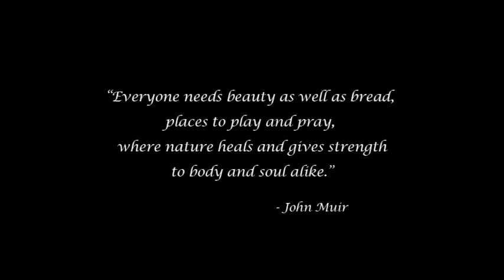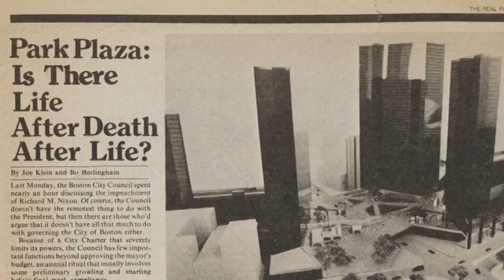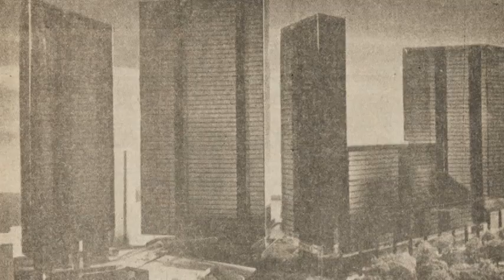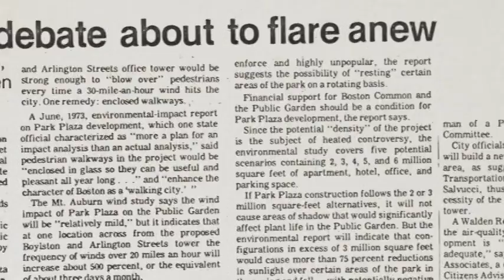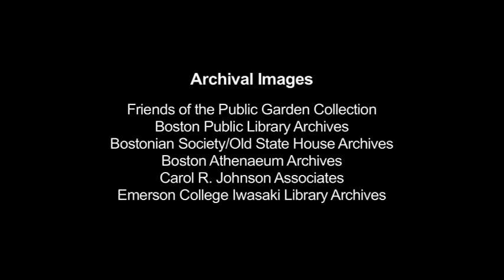Park Stewardship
The Friends of the Public Garden celebrate forty years of park stewardship.